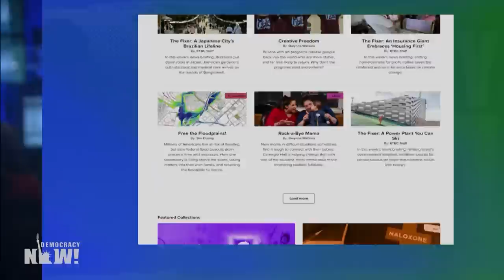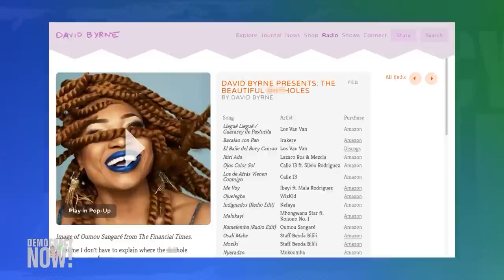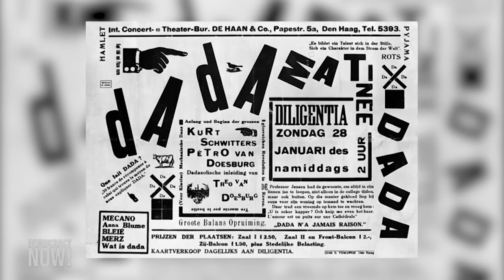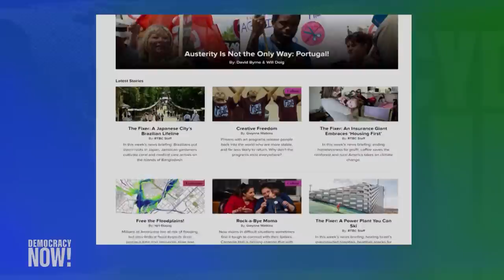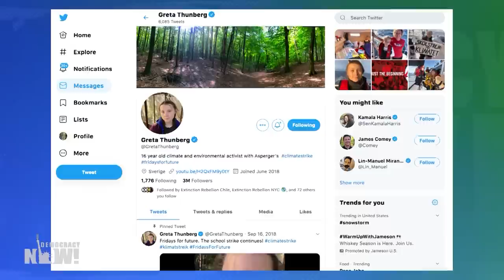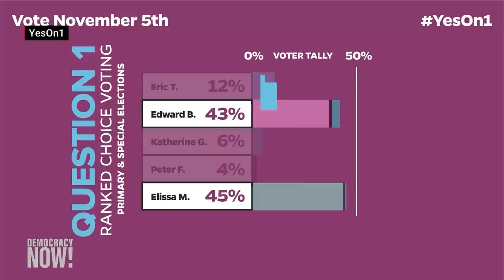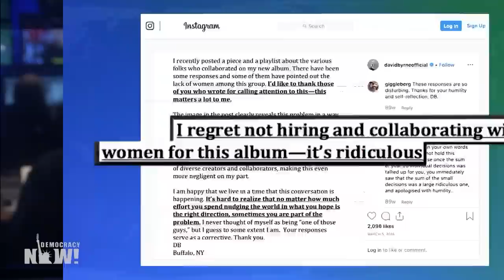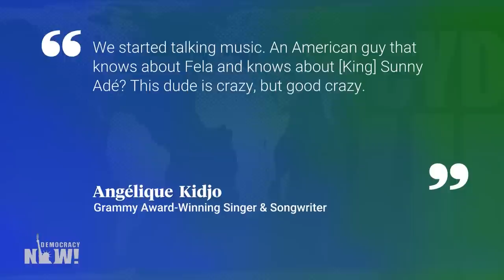David Byrne on His Broadway Show "American Utopia," Talking Heads, Reasons to Be Cheerful & More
An hour with David Byrne, the celebrated musician, artist, writer, cycling enthusiast, filmmaker and now Broadway star. He has a new hit Broadway show called "American Utopia." The show grew out of Byrne's recent world tour, which the British music publication NME said "may just be the best live show of all time." Byrne talks about the production, his time in the groundbreaking band Talking Heads, his website Reasons to Be Cheerful, Greta Thunberg and more.